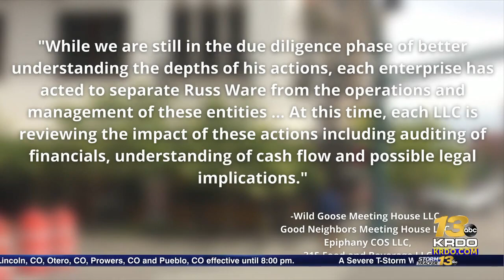Part-owner and investor of multiple Colorado Springs bars accused of misusing funds